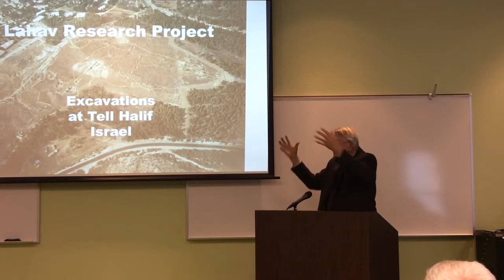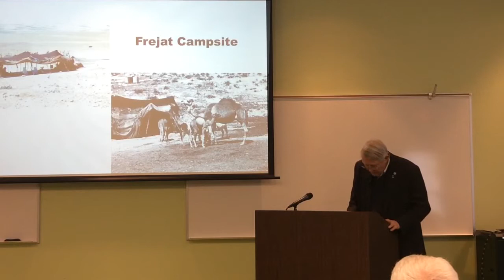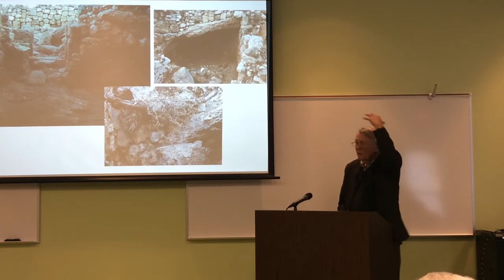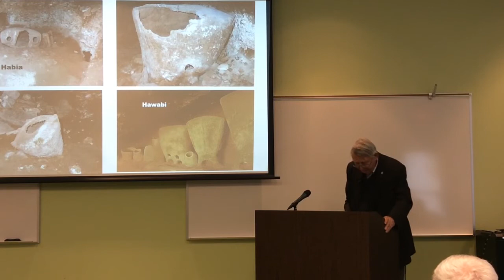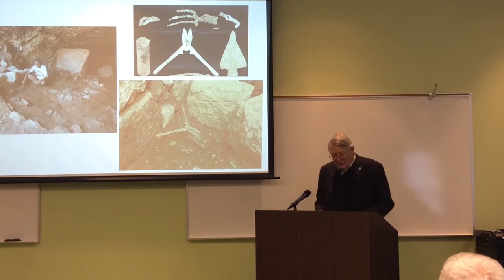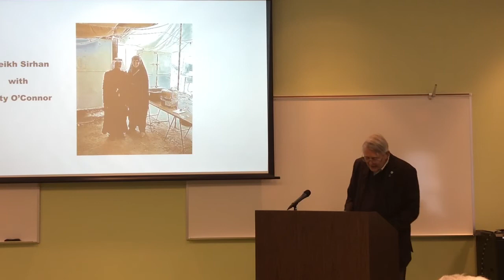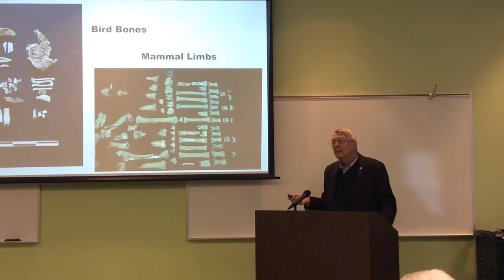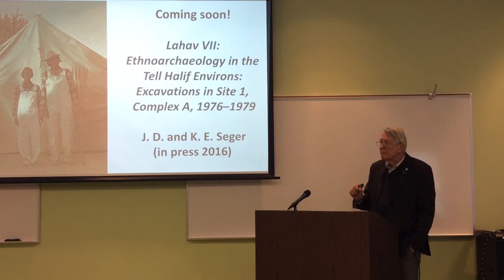Bedouin Life in the Early 20th Century - Prof. Joe Seger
Nomadic Bedouin culture has been a feature of the historical landscape in the Middle East from earliest times.  However modern social and political developments have increasingly impacted on this austere way of life, forcing changes and adaptations. One facet of the investigations by the Lahav Research Project and its program of archaeological excavations at Tell Halif in Southern Israel focused on the adjacent remains at Khirbet Khuweilifeh. Khuweilifeh was a seasonal settlement site where Negev Bedouin and village Arabs from the  nearby Judean Hills coexisted in the early 20th century.  The survey of these ruins, including excavation of one of its best preserved living complexes, was supplemented by ethnographic research involving interviews with ancestors of the Bedouin and villager inhabitants of the site.  These studies provide an interesting picture of the associations and accommodations between these Arab communities and their lifeways in the era prior to the establishment of the State of Israel in 1948.

Prof. Joe Seger's career as a field archaeologist began with participation in the Joint Expedition to Tell Balatah, biblical Shechem, in 1962. He returned for the 1964 season and became Field Director in 1969. His dissertation work at Harvard involved study of the 17th-16th century B.C., Middle Bronze II C, ceramic corpus from the site. From 1964-69 he taught at the Hartford Seminary Foundation in Connecticut. He subsequently spent five years as Director of the Hebrew Union College Biblical and Archaeological School in Jerusalem (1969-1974). During 1974 and 1975 he taught at Hebrew Union College and the University of Southern California in Los Angeles, and at California State University in Fullerton. From 1976 he served as Chairman of the Humanities Program at the University of Nebraska at Omaha. Seger came to Mississippi State University in 1982 and in 1988 was made Full Professor of Religion in the Department of Philosophy and Religion and was appointed Director of the Cobb Institute, a post in which he served until 2014. Dr. Seger's research interests include Near Eastern archaeology and field methods, Old Testament history and literature, ancient Semitic languages, and ancient Near Eastern religions and cultures. He is an expert in ceramic analysis and excavation techniques. He served as a member of the Core Field Staff of Phase I Hebrew Union College excavations at Tell Gezer (1966-71) and was Director of Phase II work (1971-74). Since 1975 he has been the Project Director of the Lahav Research Project excavations at Tell Halif in Israel. He is currently engaged in work on final publications for these projects. Seger has also been director or consultant for twelve major exhibits and public programs on Middle Eastern archaeology under grants by NEH and state based Arts and Humanities organizations. From 1988-94 he served as President of the W.F. Albright Institute of Archaeological Research in Jerusalem. Since 1986 he has been member of the Board of Trustees of the American Schools of Oriental Research which he served as President from 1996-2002. He is currently a member of the ASOR Board of Trustees and an Honorary Trustee of the W.F. Albright Institute Board.